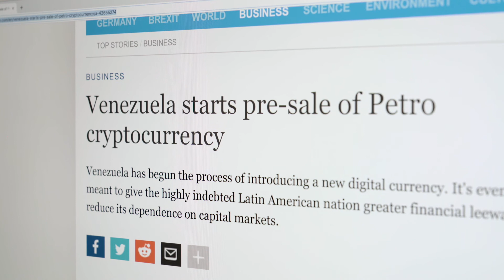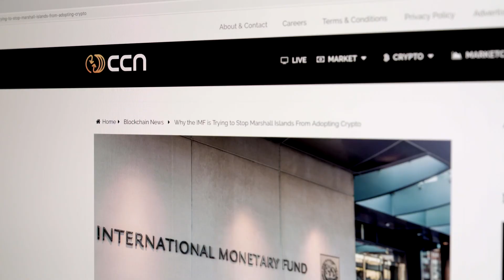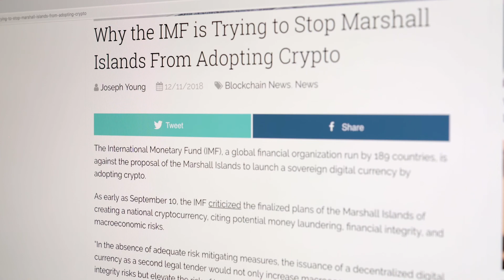5.1.3. Will Governments Accept New Currencies?